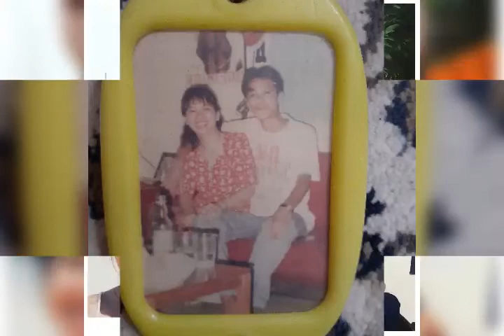Mom’s Birthday Video